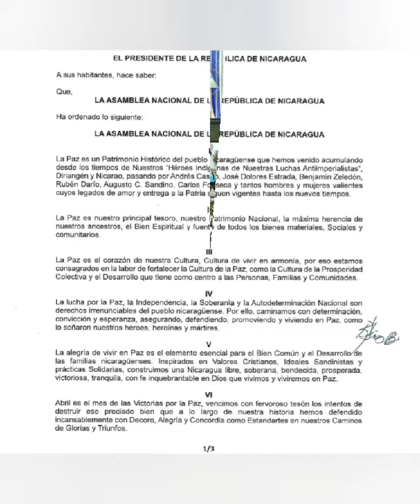19 de Abril, 𝘼𝙗𝙧𝙞𝙡 𝙈𝙚𝙨 𝘿𝙚 𝙇𝙖 𝙋𝙖𝙯 en Nicaragua Libre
19 de Abril, 𝘼𝙗𝙧𝙞𝙡 𝙈𝙚𝙨 𝘿𝙚 𝙇𝙖 𝙋𝙖𝙯 en Nicaragua Libre

*NO  PUDIERON... NI PODRAN .*❤️🖤 por si quieren salir ya estamos afuera esperando. No salgan con el cuento de que se equivocaron. *No habrá acuartelamiento.*

𝓢𝓸𝔂 𝓡𝓸𝓳𝓲𝓷𝓮𝓰𝓻𝓸|

Canal YouTube Luis Nicaragua Sandinista

Canal YouTube. Queremos Trabajo y Paz Nicaragua

“El hombre que es capaz de soñar
y transformar sus sueños en realidad
es un revolucionario (…)

El hombre que es capaz de amar y
de hacer del amor un instrumento de cambio,
es también un revolucionario.

Un revolucionario es por lo tanto un poeta,
un amante, un soñador.

Porque no se puede ser revolucionario
sin lágrimas en los ojos y sin dulzura
en las manos”.

Tomás Borge Martínez
1981